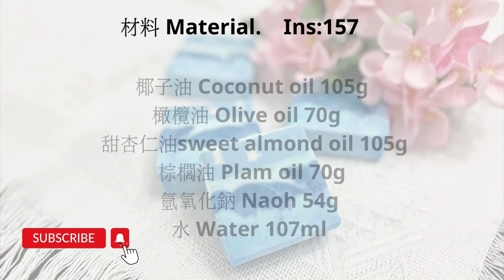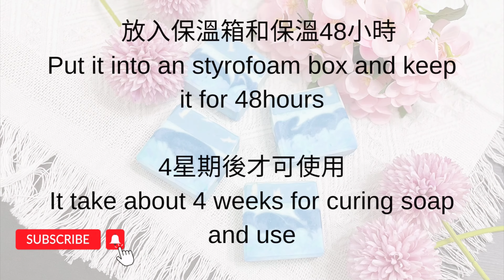波浪風景皂｜Wave soap|冷制皂｜cold processoap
材料Material

棕櫚油 Palm oil 70g
橄欖油 olive oil 70g
甜杏仁油 sweet almond oil 105g

氫氧化鈉Naoh  54g
水water 107ml

如果您是肥皂製作的新手，請確保您仔細閱讀氫氧化鈉的詳情在開始之前戴上手套和口罩保護自己。

純手工製造，天然的顏色也可能因時間拉長而變淡，但並不影響最終品質。

⚠️應存放在室內陰涼處以免變質。

視訊中音樂節錄於網上片段。

Do it yourself diy and watch video on YouTube while doing it. If you have any questions, you can leave a message to me.

If you are new to soap making, pls. make sure you read the of sodium hydroxide carefully and put on your gloves and mask protect yourself before starting.

Precautions:
 Purely handmade, the natural color may also fade with time, but it does not affect the final quality.

⚠️Should be stored in a cool indoor place to avoid deterioration

The video clip is recorded on the Internet.